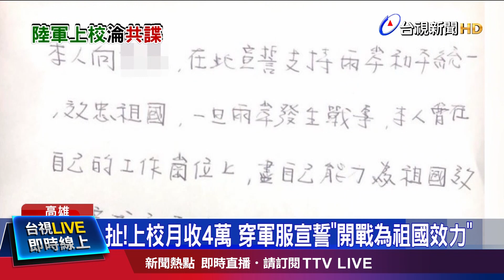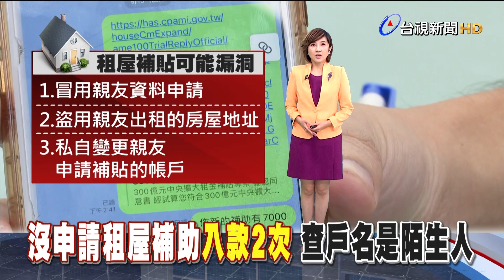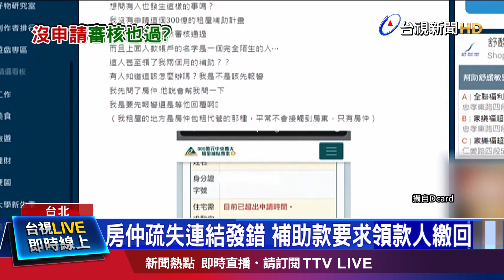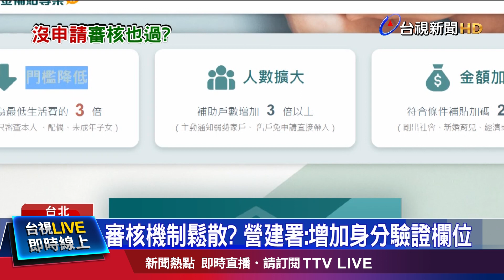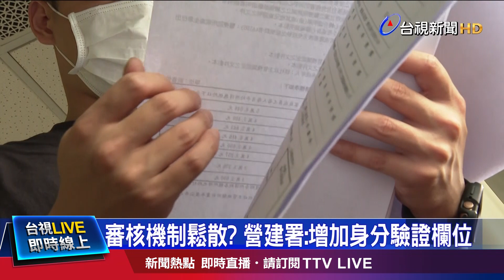陸軍上校淪共諜 穿軍服拿投降承諾書拍片【發燒話題】-20221122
(00:00)扯！上校月收4萬 穿軍服宣誓「開戰為祖國效力」
(01:56)沒申請租屋補助入款2次 查戶名是陌生人
(04:04)警匪追逐！警連開22槍 嫌倒車衝撞11次逃逸
(06:08)撞計程車騎士噴飛亡 死者父控：對方沒開大燈